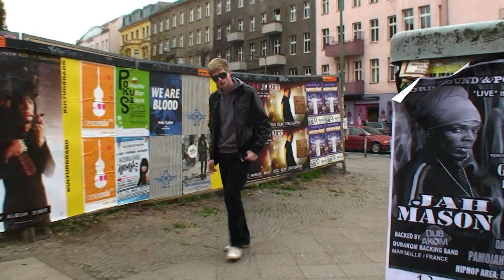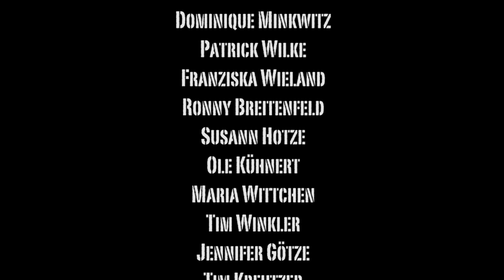David Guetta - Memories (feat. Kid Cudi) Music Video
David Guetta - Memories IS NOT A SONG WE CREATED, and NOT the OFFICIAL music video. The song "Memories" is property of David Guetta and WMG.

This video is our own version of "Memories", the song by David Guetta feat. Kid Cudi. We spent a lot of time in making it.

Special thanks to:
Michael Schwarz, Nadine Skowronek, Alex Schreiter, Dominique Minkwitz, Patrick Wilke, Franziska Wieland, Ronny Breitenfeld, Susann Hotze, Ole Kühnert, Maria Wittchen, Tim Winkler, Jennifer Götze, Tim Kreutzer, Luisa Stock, André Keller, Carmen Schwarz, Holger Schwarz, Andrea Schwarz